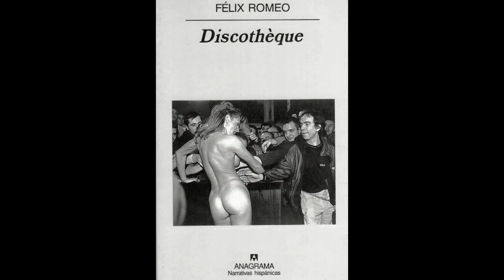Luis Alegre y David Trueba en la biblioteca del Instituto Cervantes de Dublín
Luis Alegre y David Trueba son entrevistados por Carmen Sanjulián en la Biblioteca Dámaso Alonso del Instituto Cervantes de Dublín.

Aprovechando la visita de David Trueba y Luis Alegre con motivo del homenaje a Félix Romeo celebrado en el centro, se proyectó el documental La silla de Fernando para dar a conocer la figura de Fernando Fernán-Gómez, intelectual clave del siglo XX español: actor, escritor y director de cine, teatro y televisión.

Luis Alegre (Lechago, Teruel, 1962) polifacético escritor, periodista, cineasta,  y presentador de televisión, ha recibido múltiples reconocimientos por su carrera.

David Trueba (Madrid, 1969) es uno de los jóvenes talentos del cine español que ha trabajado también como actor, guionista, escritor y periodista.

David Trueba and Luis Alegre uncover Fernando Fernán-Gómez, an outstanding character who enriched Spanish culture with his work: actor, writer and television, theatre and cinema director. Fernán-Gómez is a giant of the Spanish 20th Century and an essential figure in Spain's cultural heritage.

Luis Alegre (Lechago, Teruel, 1962) is a versatile writer, journalist, film maker and television presenter. He has received various awards in recognition of his invaluable contribution to Spanish cinema.

David Trueba (Madrid, 1969) is one of the young talents of Spanish cinema. He has also worked as an actor, script writer, writer and journalist.